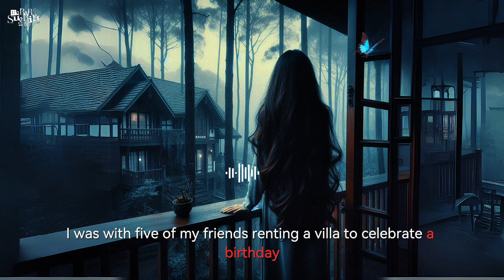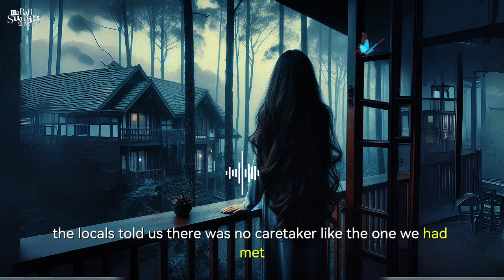Midnight Terror at the Cursed Villa